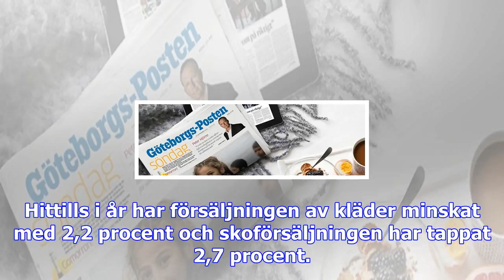Minskad klädförsäljning i oktober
Försäljningen av kläder i fackhandeln minskade med 5,6 procent i oktober jämfört med samma månad för...